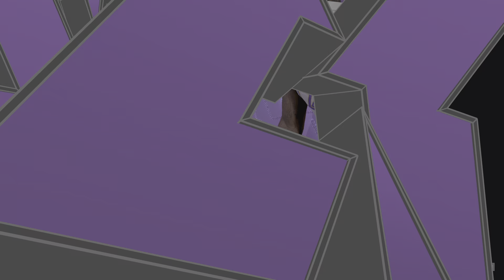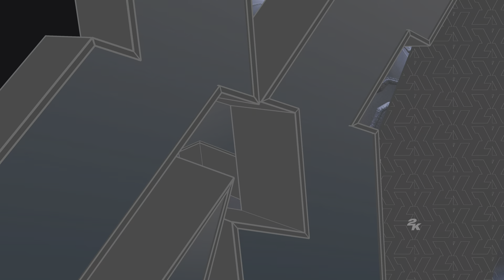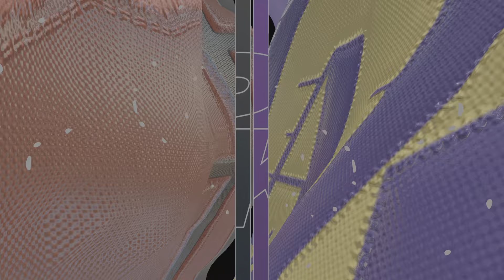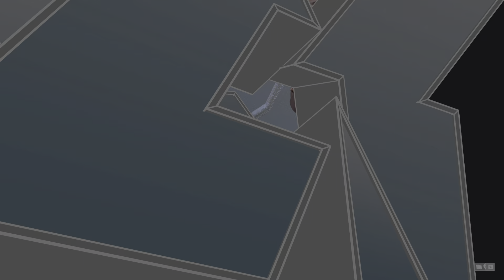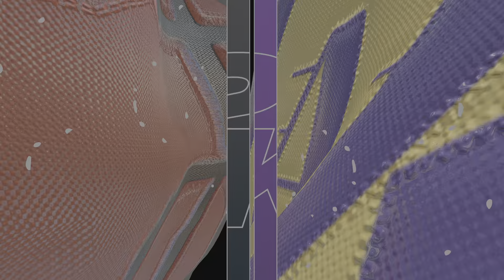2K All -time GREAT DRAFT RD2 (SUÀVĘ Lakers vs YodaBoi Raptors) GM2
Semifinal The Good OVERTIME